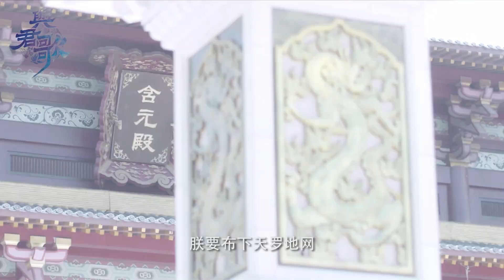【與君歌】精彩預告：雙向奔赴的愛情！成毅與張予曦在權謀中看見真情 | LINE TV 共享追劇生活